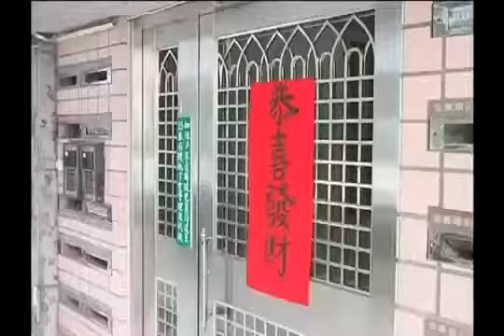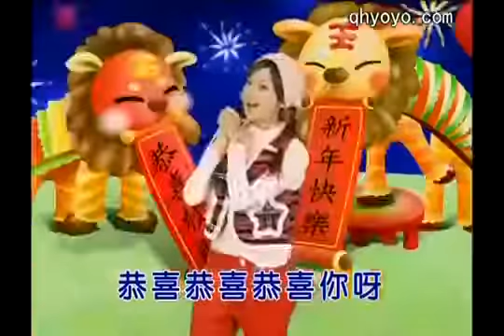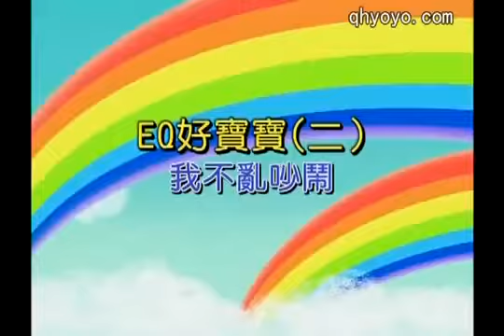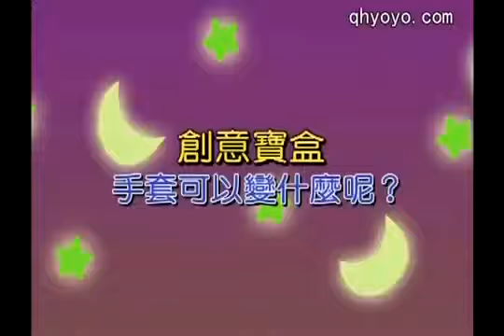巧虎2015年12月 巧虎宝宝版 睡觉 巧虎寶寶版2015 Isabel DpBlue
Playlist 巧虎2015年12月 巧虎宝宝版 睡觉 巧虎寶寶版2015